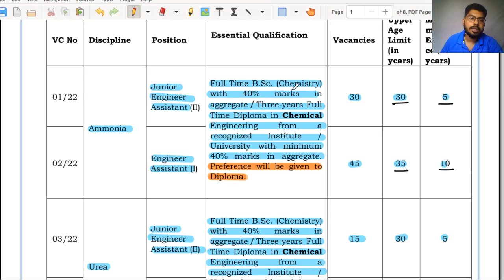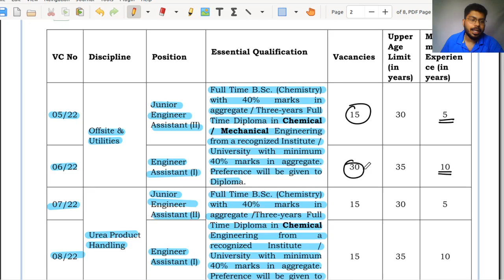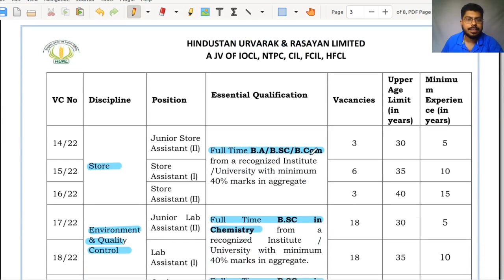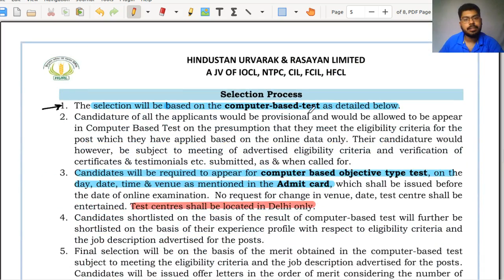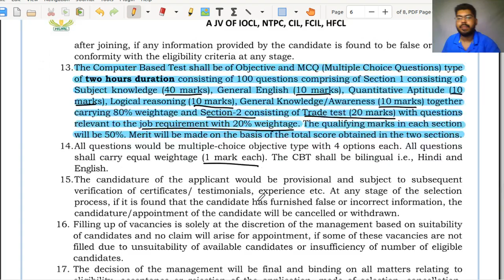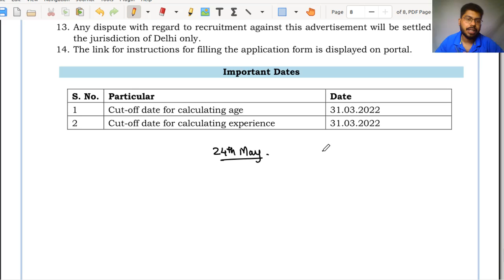HURL Recruitment 2022| Non Executive (Diploma Job) | Permanent Job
This video is about the recently released job notification by Hindustan Uruvarak & Rasayan Ltd.
Watch the video for complete details.